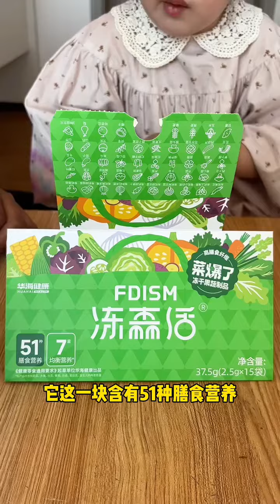This steamed braised noodle is for her to eat clearly. Good baby who is not picky about food. Fr